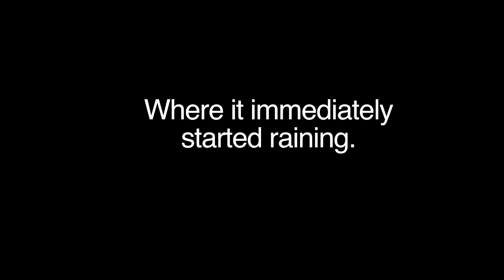The Boat to Ofu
Made it to Ofu!
After 4 days in Pago Pago, the wind and waves dropped enough to make the open ocean run.  A buttkicker of a boat ride.  After one taunting bit of sunshine,  it was like standing in the back of a pick up truck and driving from San Francisco to Tahoe...on a dirt road...during a major downpour.

Filming and science to begin.